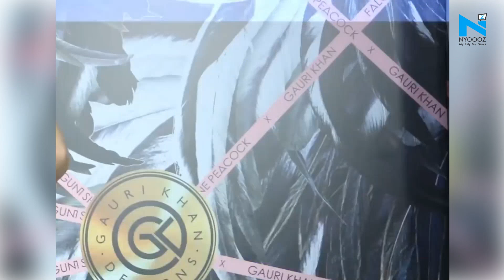Malaika Arora, Karan Johar and Ananya Panday dazzle at a store launch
Last night, celebrities had a mini-party as they attended an event in the city, and in attendance were the likes of Gauri Khan, Ananya Panday, Karan Johar, Shanaya Kapoor, Jacqueline Fernandez, Malaika Arora, Amrita Arora, and others. Malaika Arora also looked mesmerising at the event. Acing her boss lady avatar in a chic pantsuit, the diva was seen flaunting her toned midriff. The store of Shane and Falguni Peacock has been designed by Shah Rukh Khan's wife Gauri Khan.